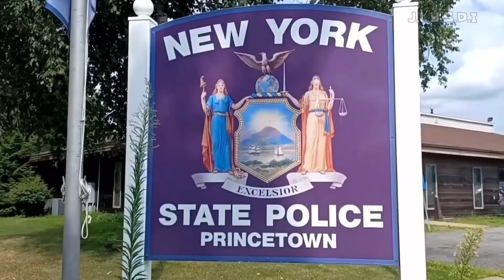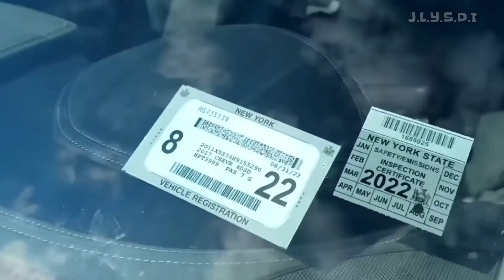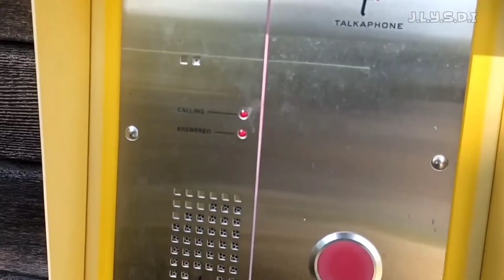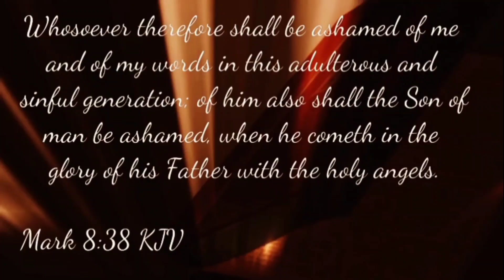1A Jackwagon #430 brainless 📷 man